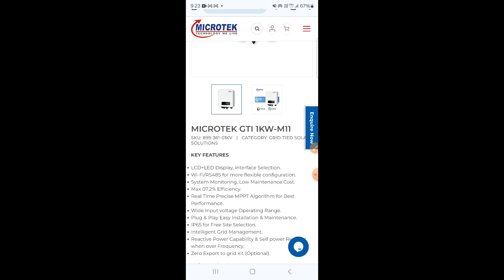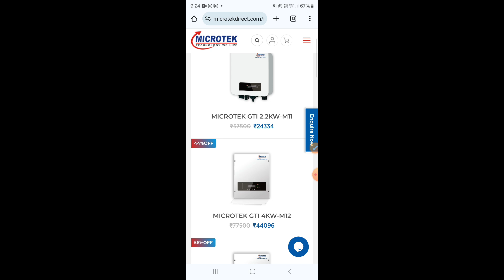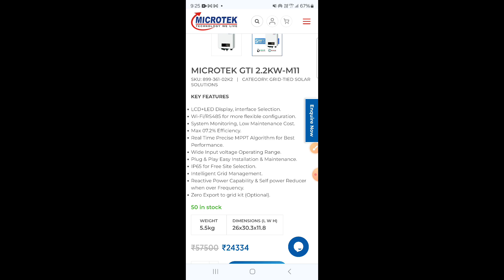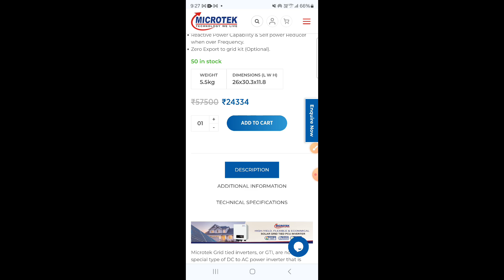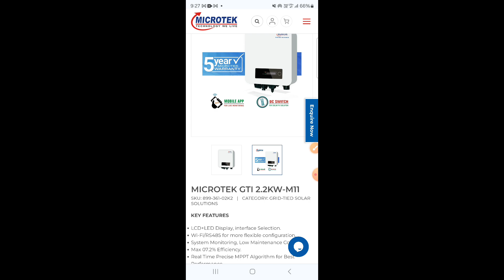गुड न्यूज Microtek ने ला दिया Transformer Lasse Solar inverter सबसे सस्ते दाम FULL Details जान लो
Microtek 2kva inverter 24 Volt 2 Battery पर चलने वाला Inverter पूरे घर लोड चलेगा